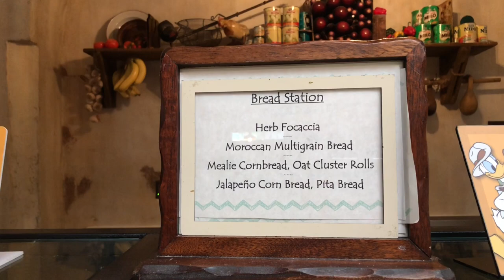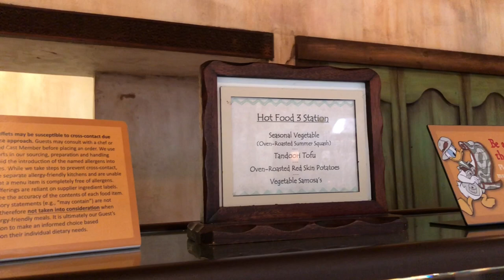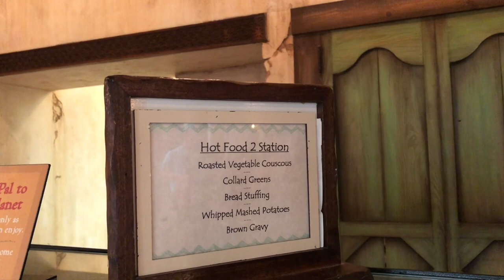Magical Monday’s: Character Dining At Tusker House.Daisy Duck Being so Extra!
Enjoy a Restaurant Review and a fun time with friends at Disney’s Animal Kingdom Park at Tusker House. The Boboti is a must try. I also loved the salmon and the prime rib. I’ve had the best character interactions here at Tusker House  Goofy, Mickey, Daisy & Donald are truly extra and show you a good time. I suggest getting a 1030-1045 am reservation so you can try both Breakfast and Lunch selections. It’s African inspired dishes and it’s great to try and expand your palate and enjoy exotic dishes right here at Walt Disney World.

🌸Help us Make some Magic!

LET’S BE OHANA=FAMILY:
🏰 Wanna Magic Like a Boss? Learn to Theme Park like a Pro!

SUPPORT US THROUGH OUR LINKS:
Checkout our Favorites:
📸Cameras & Equipment:
👟OOFOS My Favorite Park Shoes. Use to save 10%💃

🎢Welcome 'Ohana! Are you obsessed with Castles, Magic, Wizards, & enjoy delicious food & libations, quote movies, collect a ridiculous amount of pins, Mickey ears, crazy hats, magic bands & more. Are the only clothes you own are Disney or fandom related? You've found the right place to call HOME.  Join me, Genevieve, Rob & Ryleigh Rey our precocious Toy Aussie in our adventures in the Sunshine State, the City Beautiful, Orlando.  We give you travel tips, tricks, & an occasional fun fact or knowledge bomb your way! We are proud Floridians & Disney Nerds.  Welcome to the Family🎡

SHARE THE MAGIC, DISNERDS UNITE! Disney Parks, Universal, Food, Merch, Characters. We welcome all Fandom Fans here, Harry Potter, Star Wars, Game of Thrones, Marvel Cinematic Universe, GOT

📪We love getting Ohana Mail
Live Unboxing
Now It’s Your Turn to Make Some Magic!